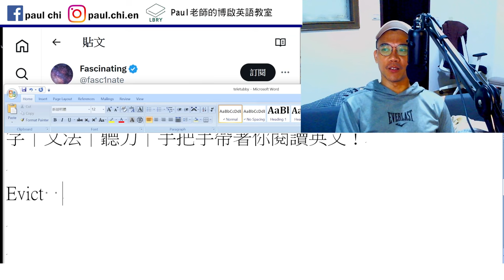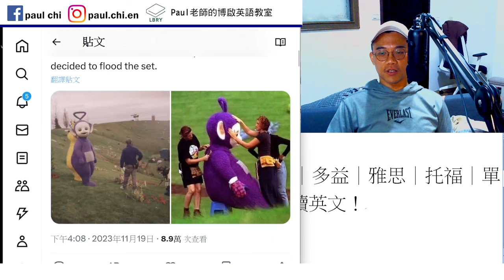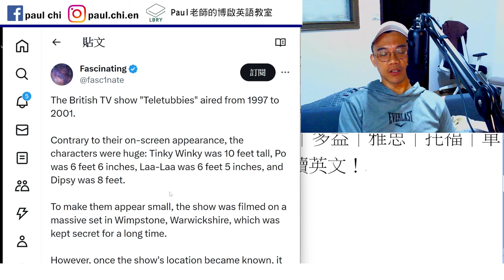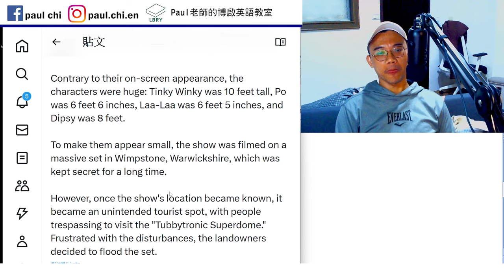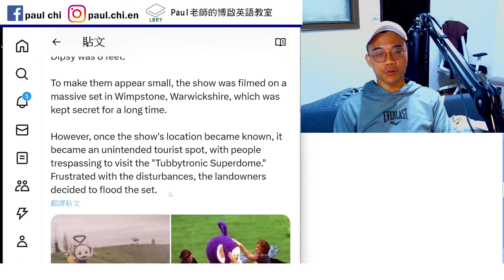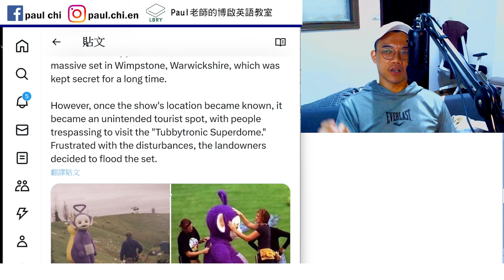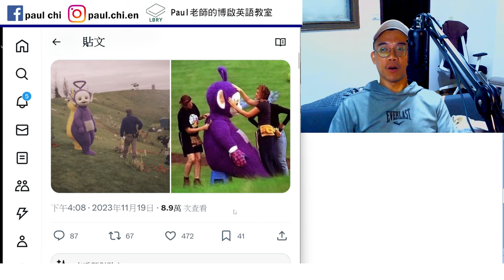【ep 833】天線寶寶的真相?｜多益｜雅思｜托福｜單字｜文法｜聽力｜手把手帶著你閱讀英文！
Notes:

免費每日英文課：天線寶寶的真相?｜多益｜雅思｜托福｜單字｜文法｜聽力｜手把手帶著你閱讀英文！

Evict   anxiety    tele-
Contrary to N, S + V.
In contrast (to N), S + V.
Tourist trap
Trespass

LBRY: Paul老師的糟糕英語教室